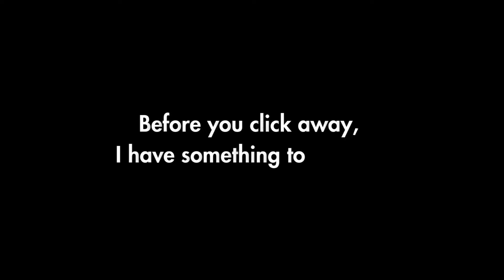ERASE Self-Doubt with THIS Hawaiian Mantra Prayer!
Get rid of self-doubt with this powerful Ho'oponopono mantra prayer! Repeat it 108 times for self-healing and inner peace. This Hawaiian mantra will help you erase self-doubt and negativity from your life.

P/S: FOR FULL IMMERSION, PLEASE WEAR YOUR HEADPHONES!!!

Want to learn how to get rid of all your limiting beliefs and manifest the dreams that you want?

If you'd like to get a Printable Personalized Affirmations Wall Art from me.

If you'd like to get my positive designs, please

Mantras:
Dear self, I'm Sorry, Please forgive me, Thank You, I Love You.
I am perfect exactly as I am.
I am right where I’m supposed to be.
I have all that I need within me now.
I trust myself.
I am on my own unique path.
I don’t need to compare myself to others.
I focus on my own growth and progress.
Today, I release self-doubt and step into my full potential with confidence and courage.